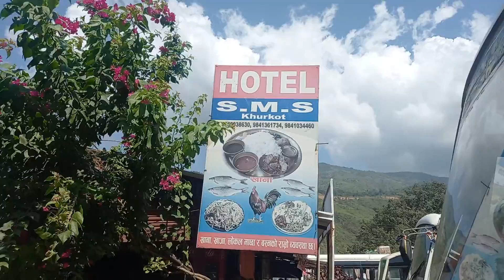Hotel Basivaat khurkot